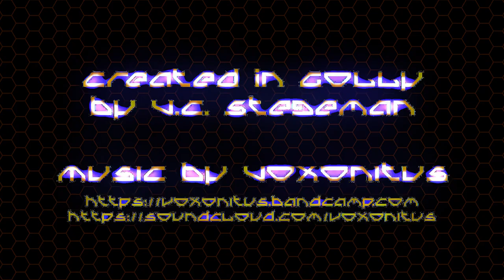6 Cells Transform Into A Complex Machine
Using the Star Wars algorithm in Golly, this simple 6 cell soup became a monster of a complex machine. Intricate bits feeding each other and destroying each other. Cogs, conveyor belts, walls, gliders, spaceships, birds laying eggs.